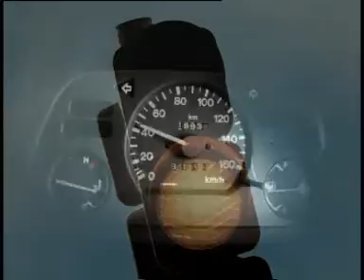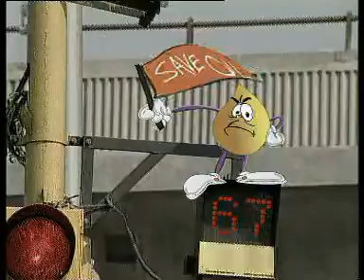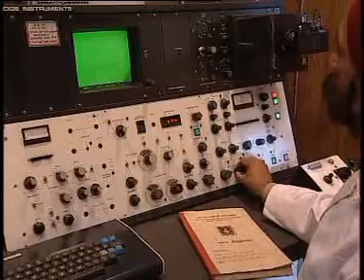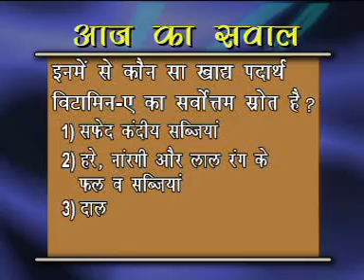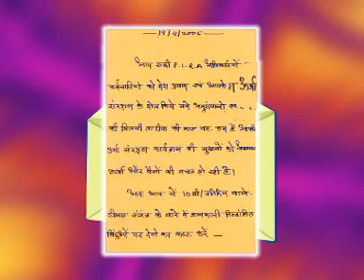खेलखेलमें बदलो दुनिया की १२४वीं कडी EP 124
ऊर्जा संरक्षणके विषयपर पीसीआरएमें डायरेक्टरके पदपर रहते हुए मैंने
खेलखेलमें बदलो दुनिया शीर्षकसे एक दूरदर्शन मालिका बनवाई थी। इसमें स्कूल-कॉलेदके बच्चोंका भी सहभाग था। इसकी कुछ कडियाँ मेरे संग्रहमें हैं जो यहाँ क्रमशः प्रस्तुत करी जायेंगी। इन्हें बनानेमें सहायक मेरी पूरी टीम व दूरदर्शनका धन्यवाद।